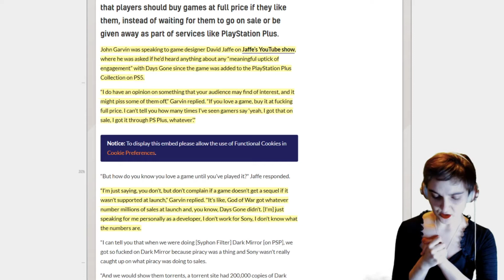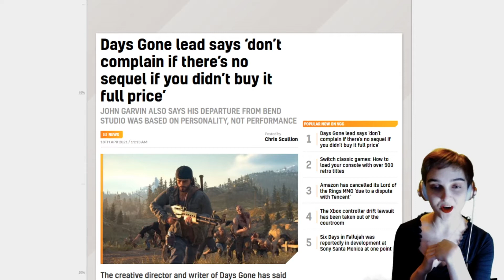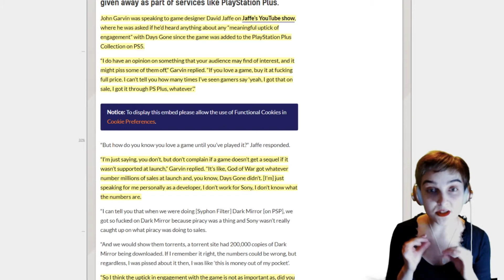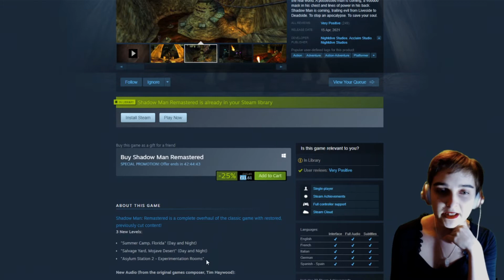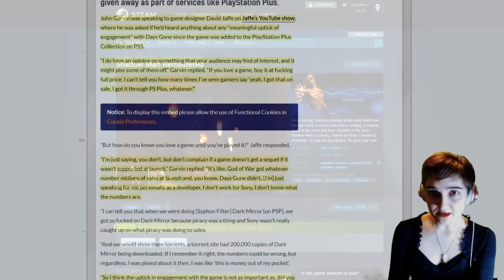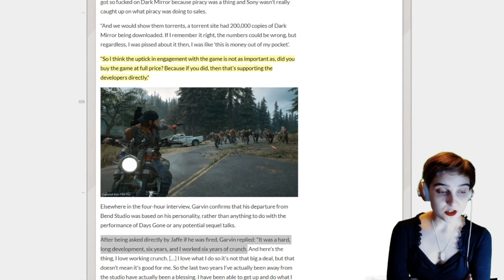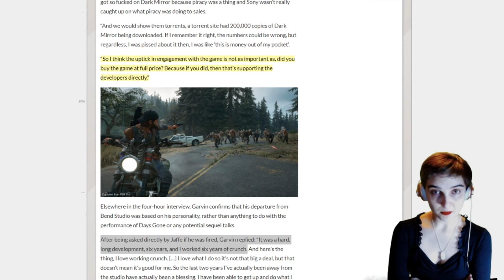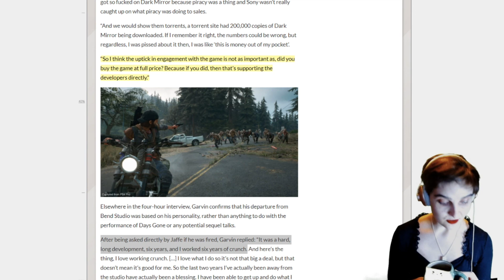If your audience can't afford AAA prices, no amount of hard work will help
John Garvin got upset that people did not buy Days Gone full price.

Hey do you also want to get Shadowman?